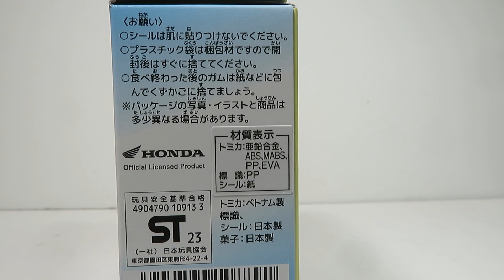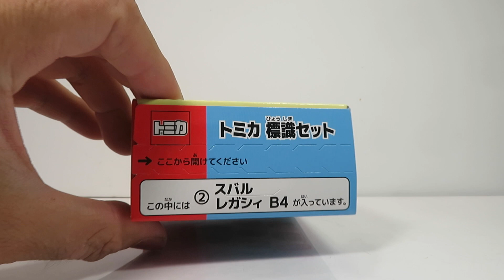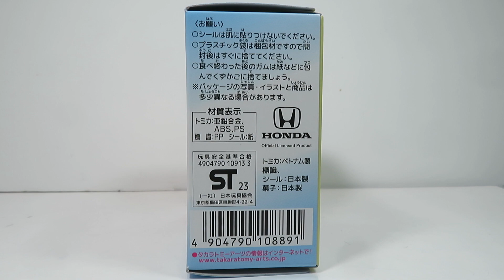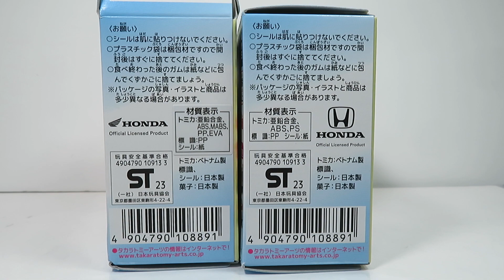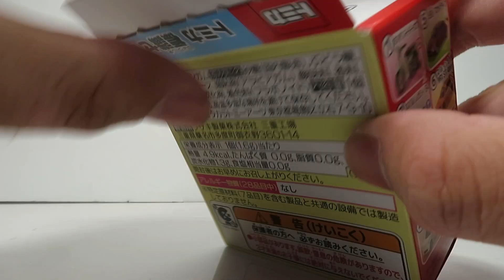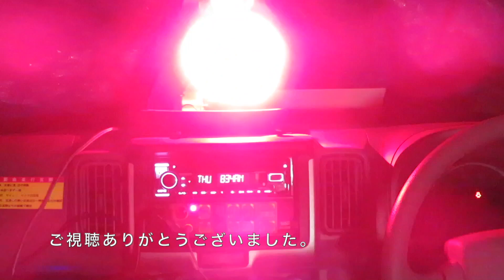ミニカー開けてみた トミカ標識セット10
今回は2023年6月に販売された標識セット10を紹介したいと思います。今回で第10弾となる標識セットでは標識セットシリーズ初となる二輪車のホンダスーパーカブが入っています。しかし、未だにトヨタ車は登場していません。今回も⑤〜⑧は再販モデルなので購入していません。

【チャプター】
00:00 オープニング
00:22 ①ホンダ スーパーカブ 111
03:17 ②スバル レガシィ B4 112
05:49 ③ホンダ CR-Z 113
08:09 ④ダイハツ ムーヴ コンテ 114
10:25 エンディング